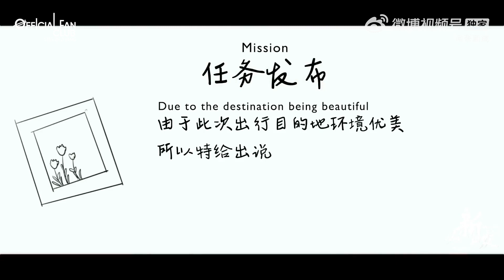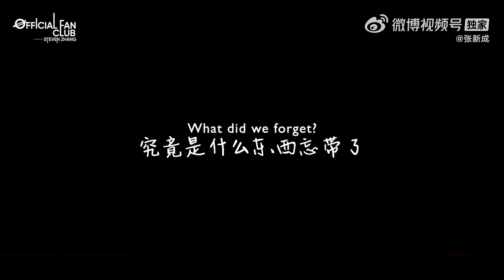[Eng Sub]【张新成/Steven Zhang】Vlog：Episode 2: Pitching the tent. 搭帐篷小能手到！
During the camping, there are not only delicious food and beautiful scenery, but also getting new skill -pitching the tent.
Steven Zhang is really an expert in learning!

露营不只有好吃的好看的风景，还能get搭帐篷新技能！不愧是学习小能手张新成！

翻译：Shay
校对：丁满
字幕：柯
文案：Lydia
运营：笑笑